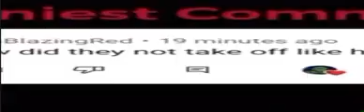Scooby Doo Wide Walk